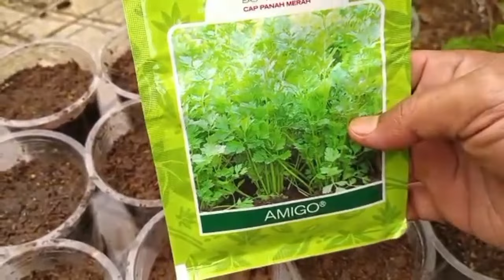Cara Menyemai Seledri dengan Gelas Plastik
Berikut adalah bagaimana tips dan trik dalam semai seledri agar rumpunnya besar